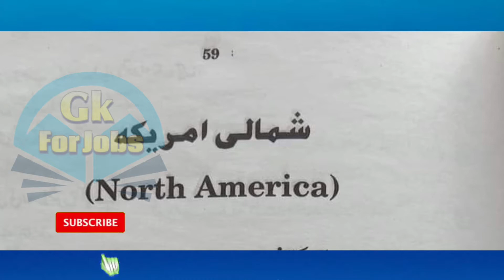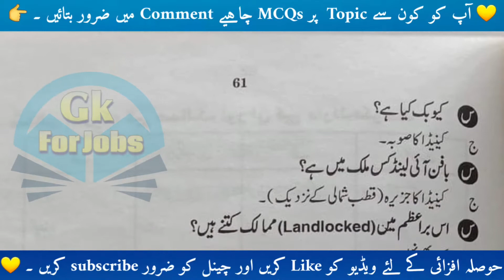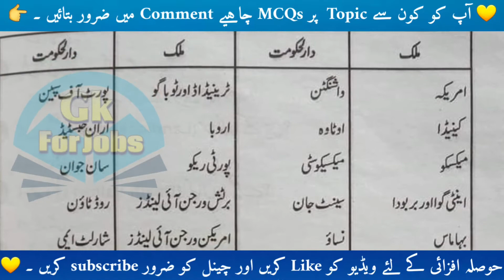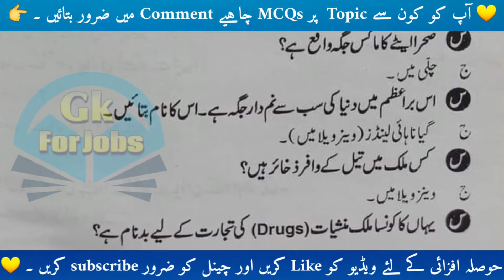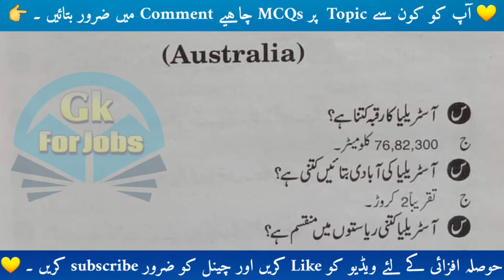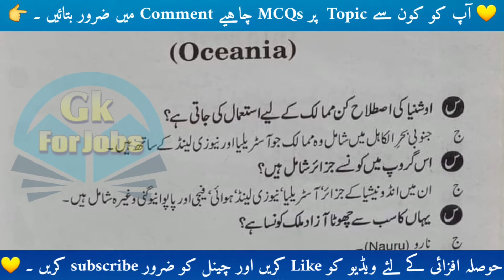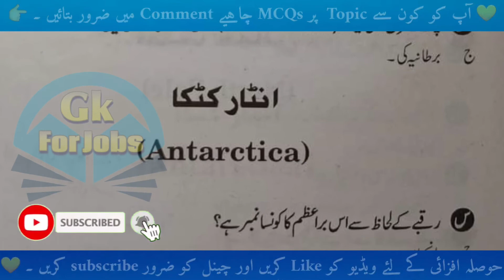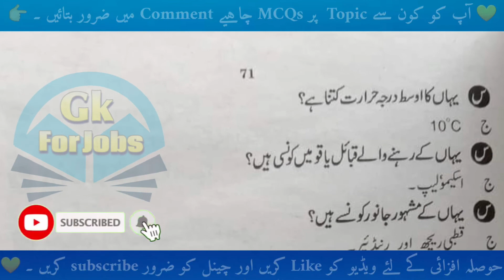general knowledge questions in urdu | North America general knowledge | gk for jobs | mcqs in urdu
sts general knowledge questions
nts general knowledge questions
sts general knowledge questions in urdu
urdu mcqs in urdu